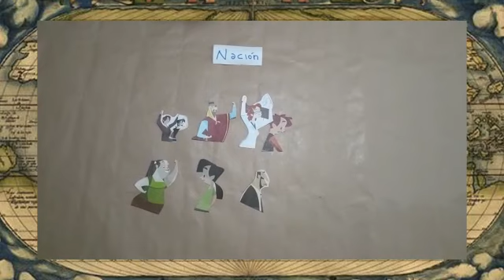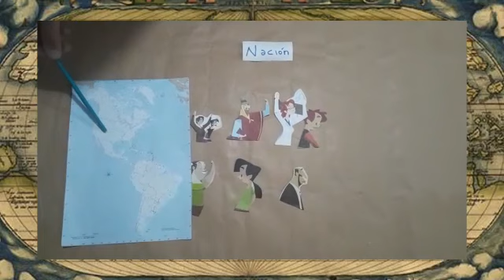Estado y Nación Historia 3er y 4to año